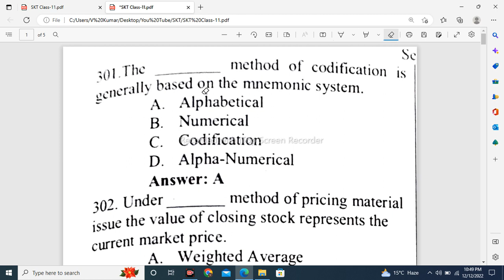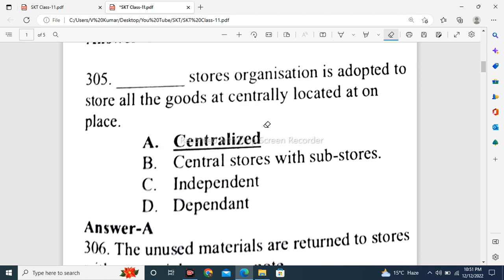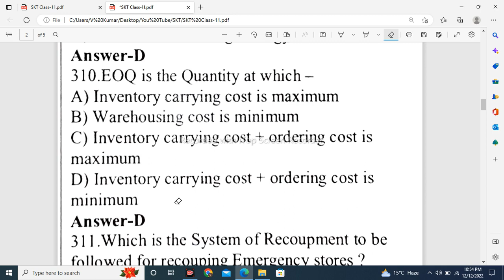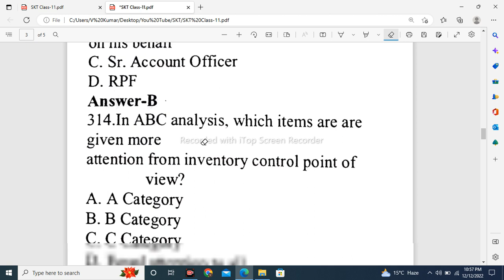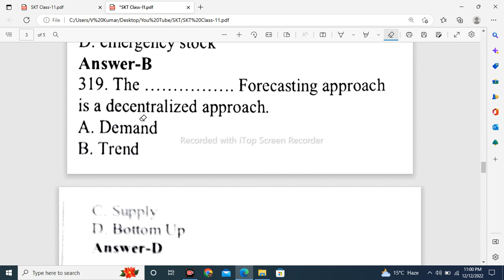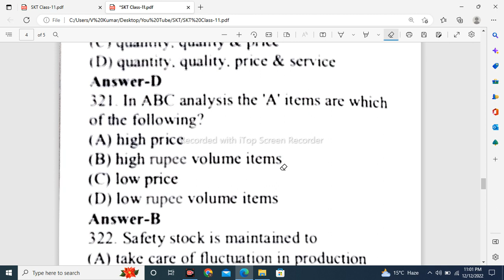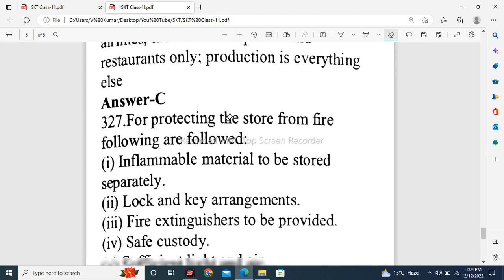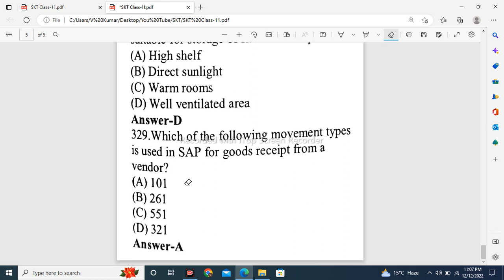BRO GREF SUPERVISOR STORE MOST IMPORTANT QUESTIONS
Accounting of Stores
Receipt, inspection & preservation of stores
Storage & precautions of stores including fire protection/fighting
Stock verification of stores
Packaging & preparation for dispatch of stores
Maintenance of stock ledger
Security of Stores
Questions on arithmetic
General Knowledge
brogrefskttradequestions BRO GREF SUPERVISOR STORE MOST IMPORTANT QUESTIONS
bro skt gref,
bro skt gk,
bro skt notes,
bro skt news,
bro skt new video,
bro skt previous year question paper,
bro skt previous year question paper english,
bro skt preparation,
bro skt posting,
bro skt questions,
bro skt question paper,
bro skt selection process,
bro skt study,
bro skt training,
bro skt admit card 2022,
bro skt salary,
bro skt syllabus 2022,
bro skt admit card list,
bro gref skt admit card,
bro skt best book,
bro skt book in hindi,
bro gref skt book,
bro skt gref,
bro skt gk,
bro skt questions,
bro skt study,
bro skt training,
bro skt update,
bro skt uniform,
bro gref skt new update,
bro skt vacancy,